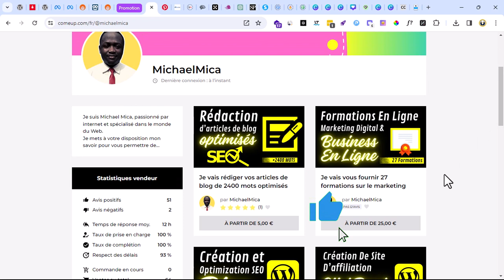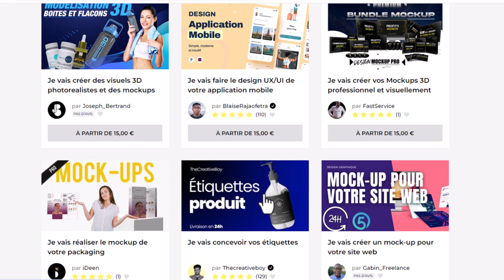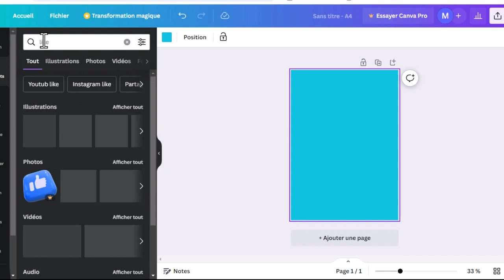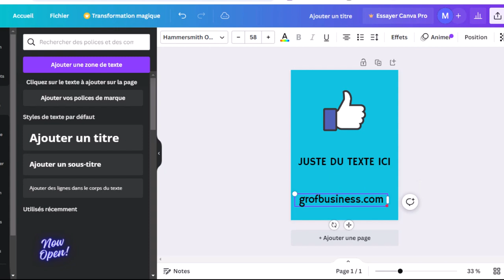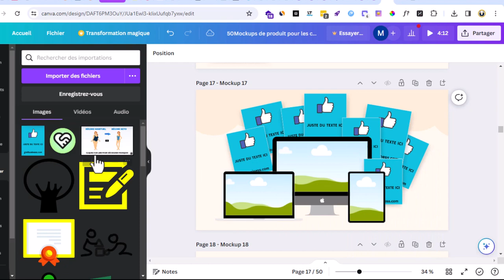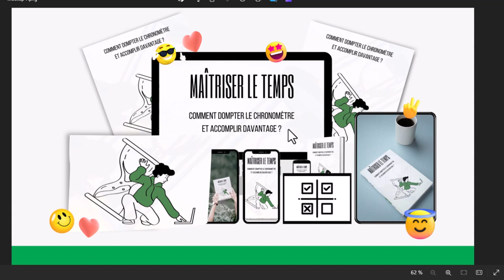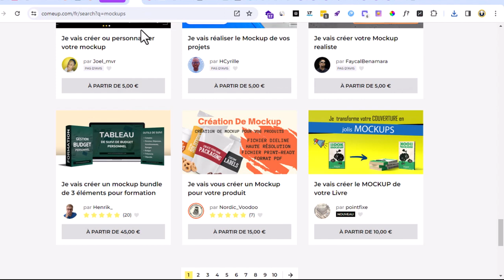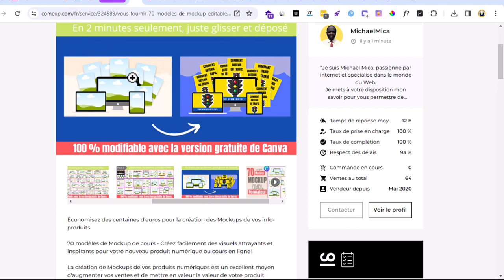Créer Des Mockups Pour Vos Formations Et Produits Digitaux : Tutoriel CANVA